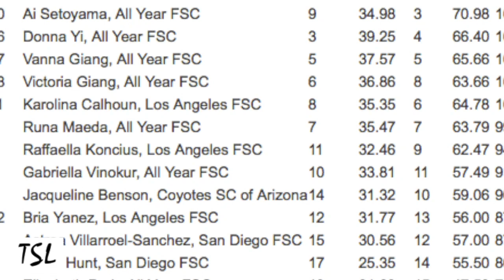Tessa Hong: Star on the Rise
At thirteen, Tessa Hong is already a two-time United States National medalist.  Originally from Southern California, Hong moved to Colorado last spring to work with coach Tom Zakrajsek, following a disappointing 2015 Regionals where she was forced to withdraw from the competition after a fluke fall on her footwork.

We traveled to Colorado Springs this past August to speak to Hong and her mother about her career up to this point, her coaching change and her goals for this season. Hong will compete this weekend at the 2016 Midwestern Sectional Championships where a top four finish will earn her a trip to Nationals and a chance to win another National title.

**Unfortunately, after we posted this interview we were informed that Tessa broke her ankle on November 18, 2015 and will not be competing at Midwesterns.

Help us to continue to produce these pieces

Instagram.com/TheSkatingLesson
Twitter.com/SkatingLesson
Facebook.com/TheSkatingLesson